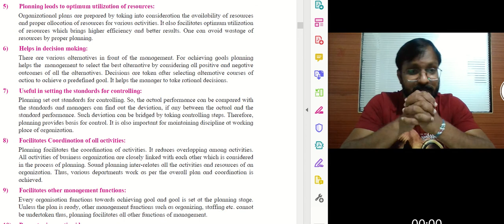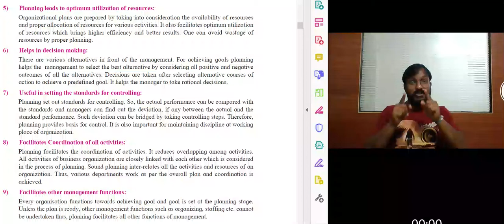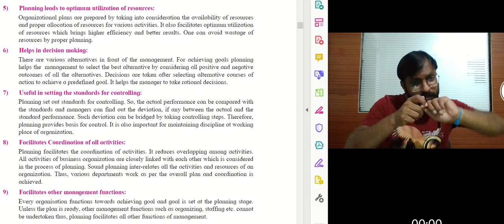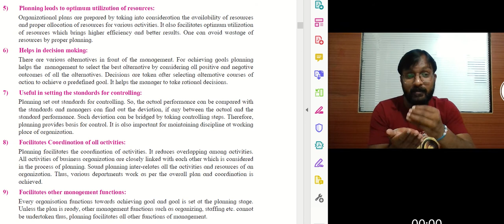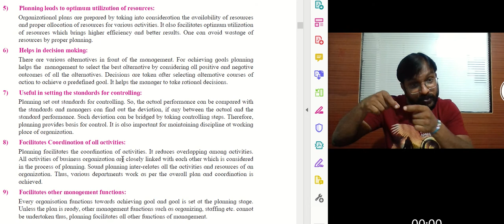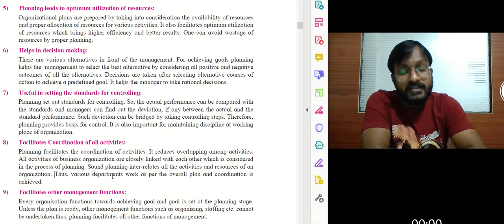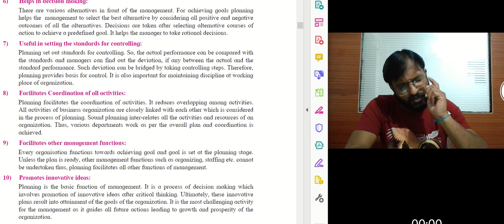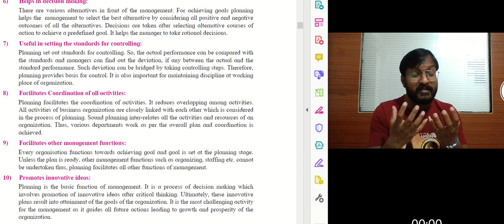12 th OCM video no.11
12 standard